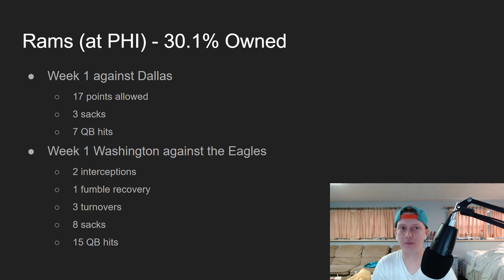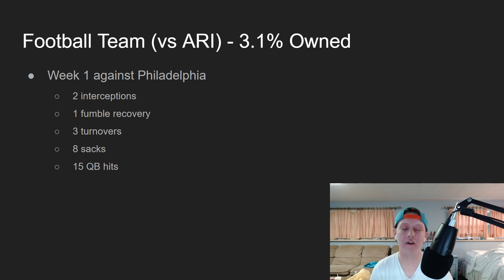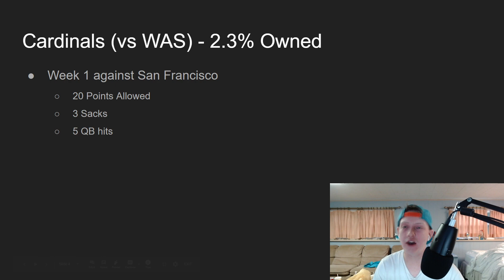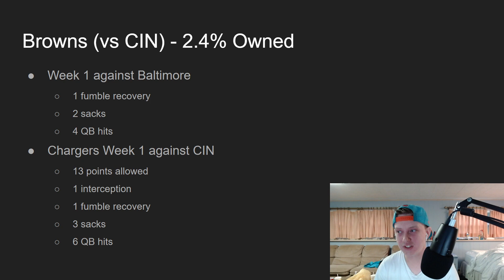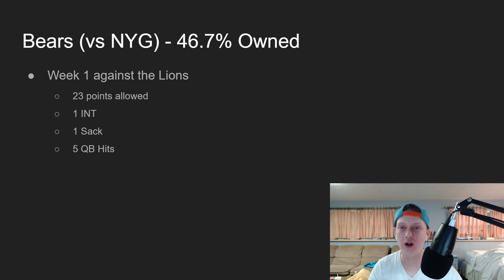2020 Fantasy Football: Week 2 Defense Streams (D/ST Pickups)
2020 Fantasy Football: Week 2 Defense Streams (D/ST Pickups)

In this video I talk about some defenses to stream for week 2 of the fantasy football season. Each of these defenses I believe will have a successful week 2 of the NFL season.